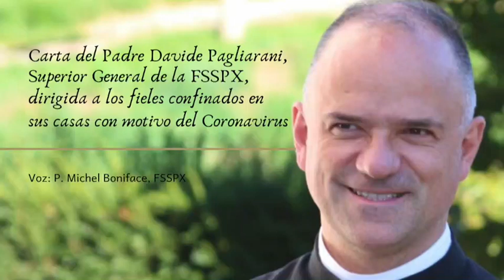Carta del P. Davide Pagliarani, Superior de la FSSPX, dirigida a los fieles confinados en sus casas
El R.P. Michel Boniface lee la carta que el Superior General de la Fraternidad Sacerdotal San Pío X, P. Davide Plagliarani, dirige a los fieles confinados en sus casas, con motivo del Coronavirus.